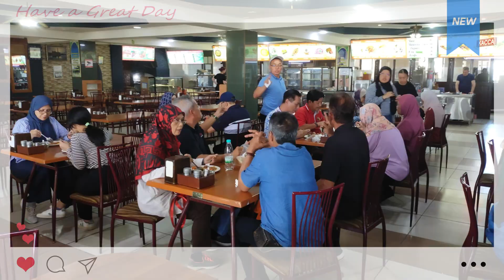Its Makan Time! - Kazathstan & Kyrgystan Road Trip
Kazathstan & Kyrgystan Road Trip by Jeju Muslim Travel.  25 June -5 July 2024.